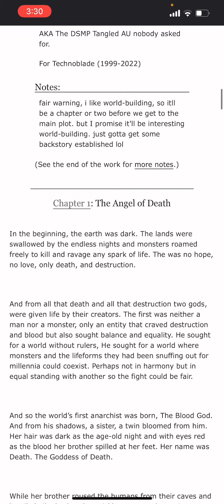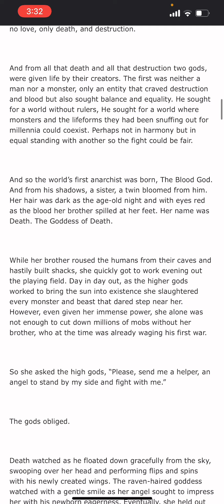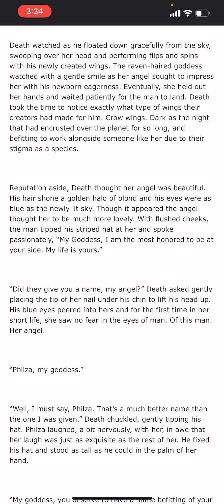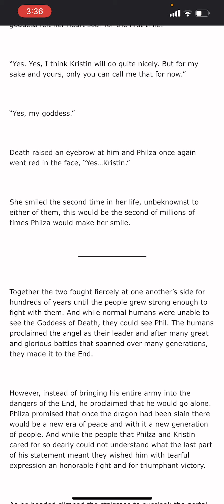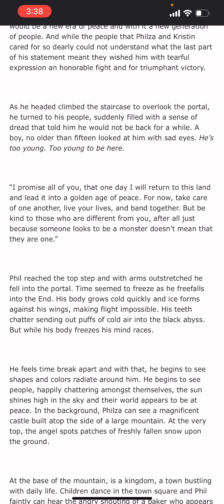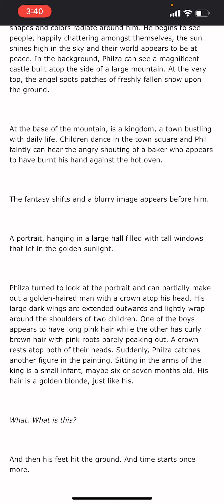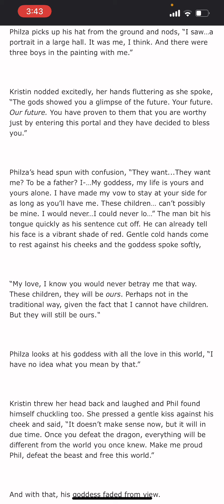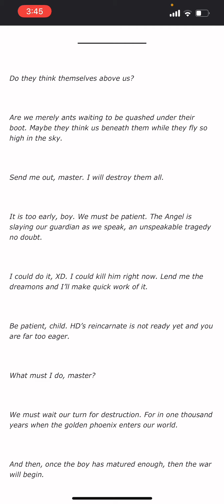Golden pheniox chapter one part 1